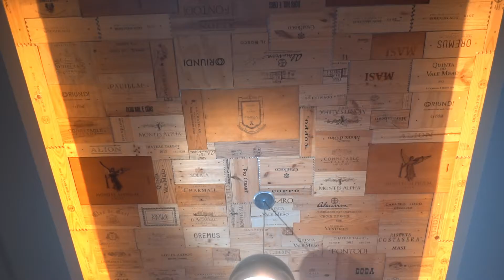O que faz da Bodega Garzón a melhor vinícola do Novo Mundo?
A Bodega Garzón começou a elaborar vinhos em 2015 e, numa ascensão surpreendente, conquistou o título de "Melhor Vinícola do Novo Mundo", concedido pela revista norte-americana Wine Enthusiast, em 2018. Conheça a história desse impressionante projeto vitivinícola que tem por trás um time de estrelas capitaneado por um bilionário argentino: Alejandro P. Bulgheroni. Na enologia, brilham dois craques: o italiano Alberto Antonini e o uruguaio Germán Bruzzone. Os bastidores deste verdadeiro conto de fadas são revelados pela sommelière Ana Paula Oliveira, embaixadora da Garzón, no Brasil.